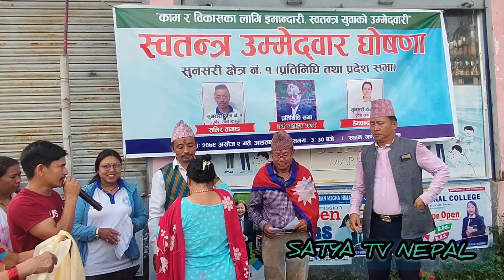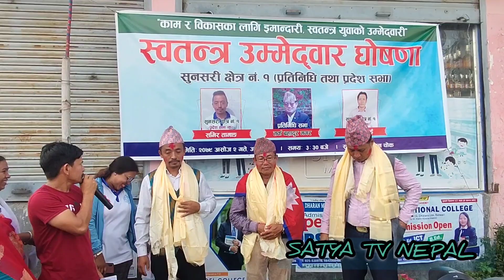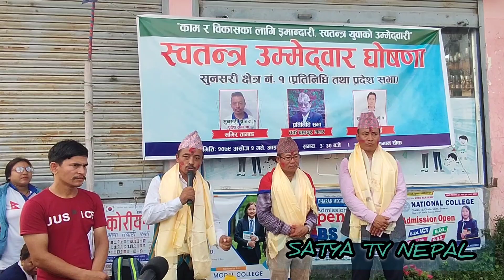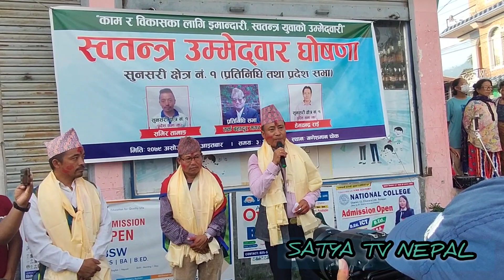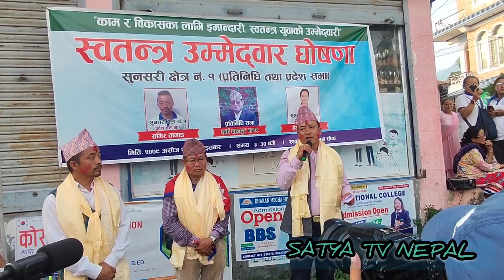हर्क साम्पाङ समूहबाट प्रतिनिधि सभा का चुनाव लागि उम्मेद्वारी घोषणा !माटो छोएर भ्रष्टाचार नगर्ने बताए